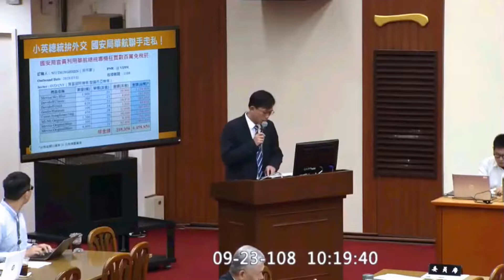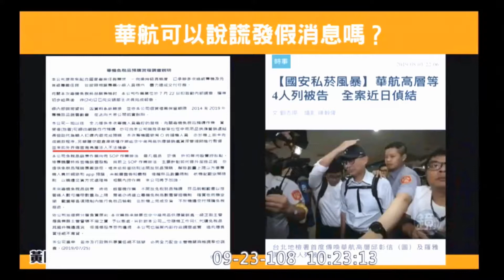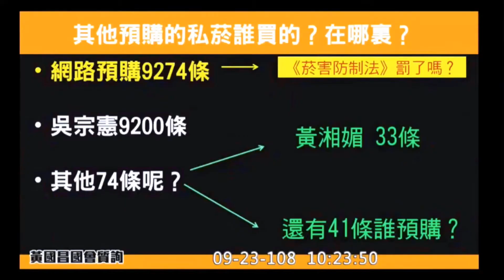華航官員公然說謊 涉及跟國安局勾結 後台硬下不了台R1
私菸案華航官員公然說謊，涉及跟國安局勾結，後台硬下不了台。
華航發
影像來源:立法源演那齣 前段